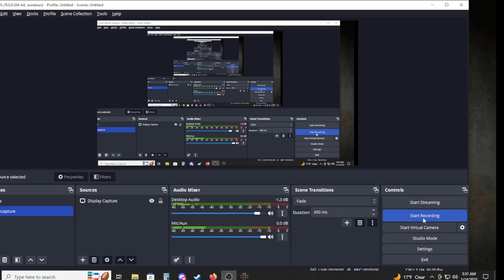Afrika Korps Locarnus Rommel #1 Suez Canal (Middle)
Scenario 1 Suez Canal (Days 4 ai CA -10)

This is where I attempt to cross the Nile form the North and the South.  Might be a bit too early, but I just cannot help myself.  I have to push them back.  It almost cost me, but pulling this off as best I can.  I want it all, okay, maybe not all, but at least all of the Main Objectives.

This is the 1st part of the map where I work to control all of the East side of the Nile.  I try to be cautious but I still take some serious damage to many units.  This is not going to be easy crossing the Nile and assaulting the remaining forces.  But I will attempt to do just that next time.

Afrika Korps (Locarnus version with Battlefield Europe 2.3 settings)
Settings:
Rommel only Field Marshall was killing me (50% prestige ai at 150% Prestige)

I am going to try and play without spamming units, so no more than 2 of any single unit.
Normal Dice

So this is the start of an ambitious new Campaign.  It has been 3 years since I have played Africa against the computer and Locarnus made it just to enticing to pass it up.